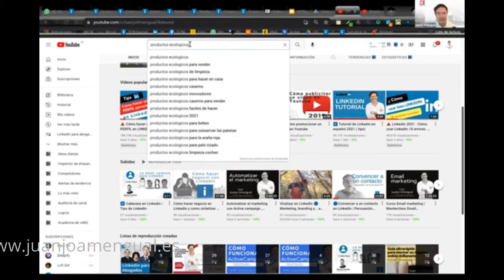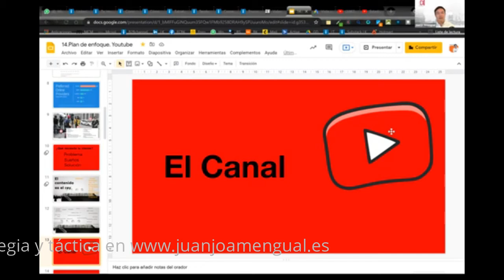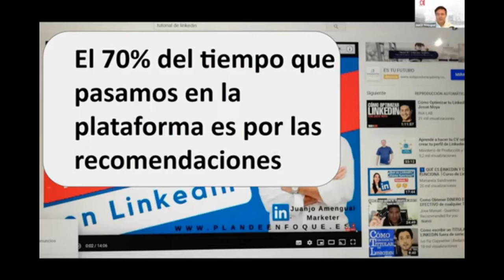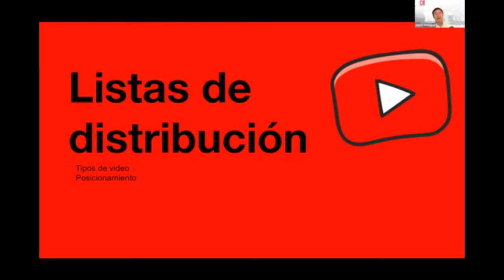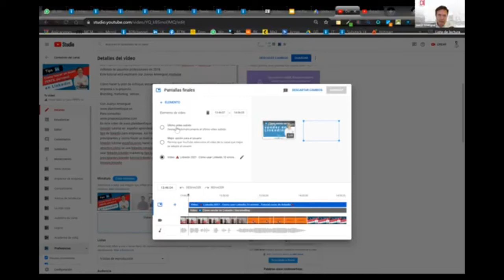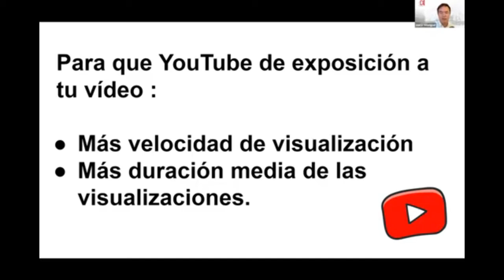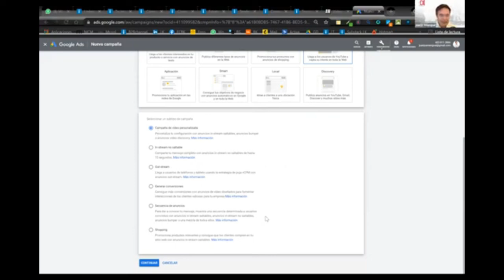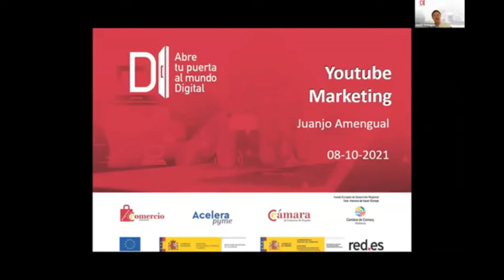🔴 Youtube marketing | Taller 2